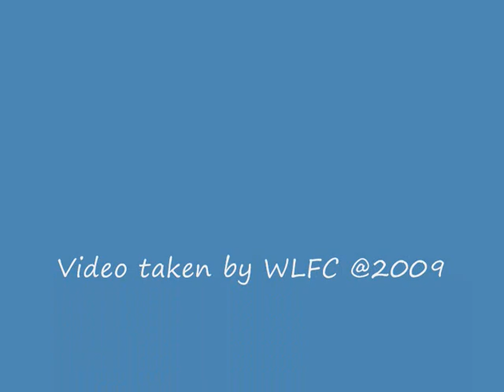Wei Lian's No. 1 Fan - Aunty Lucy! 陈伟联的头号粉丝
Wei Lian's No.1 Fan, Aunty Lucy went up stage to meet her idol.